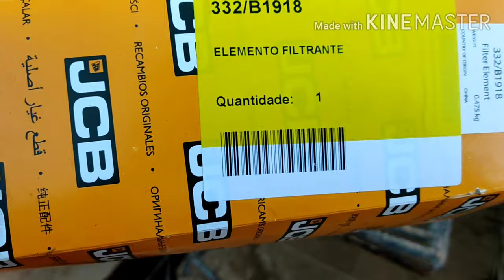Como trocar o filtro do sistema hidráulico da retro escavadeira jcb 3c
Eu tive que fazer essa substituição desse filtro porque aconteceu um acidente é quebrou a base dele que fica acoplado aonde se encaixa a mangueira do sistema hidráulico. O óleo vazou praticamente todo.   O sistema do óleo hidráulico são 75 litros. Eu fiz a substituição do filtro é a colocação do óleo novo.